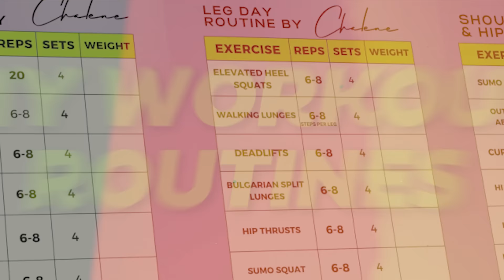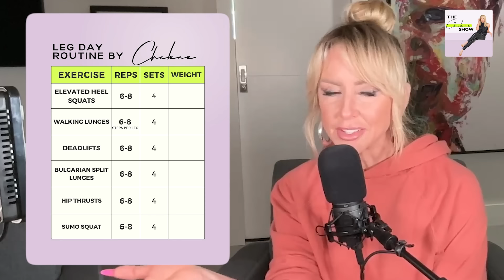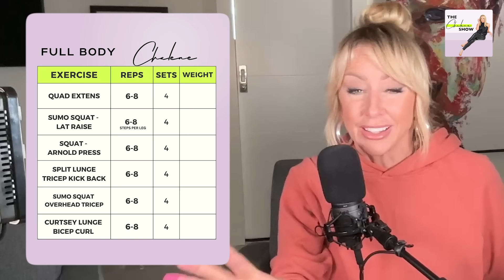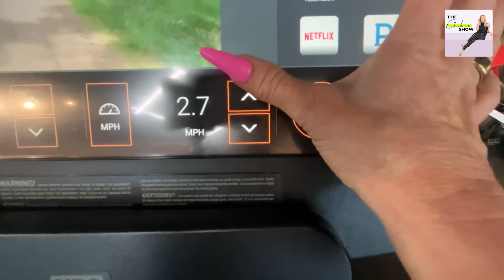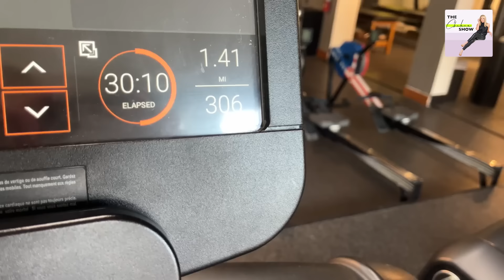Chalene Johnson's Weekly Workout Routine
In this episode of the Chalene Show Podcast, I share with you the exact weekly workout plan I'm currently following. I break down all the exercise splits, upper body, lower body, sets, reps, how many days, how much rest, what I'm NOT doing for cardio, and how I've used walking for weight loss and toned legs, all injury and pain-free!

In this episode, I share the secrets of undulating periodization and the huge difference weight lifting and changing up my cardio has improved my body, hormones, happiness, and overall longevity.

This episode breaks down (in detail) each day and each exercise I do for my current strength training routine weekly. I reveal which body parts I focus on and the specific days I dedicate to each one. And if you're a visual learner, this is one you definitely want to watch on YouTube, where I share with you footage from my actual workouts plus my workout notes so you can screenshot and save it to your phone.

And if you’d like to do my workouts with me every day and follow along with my workout plan, check out my monthly workout subscription on IG Instagram.com/chalenejohnson and click subscribe

Link to Thigh Exercise Bands

Be sure to check out The Chalene Show Playlist for other great episodes

And don't forget to join my weekly newsletter for lifestyle tips and deals of the week

Let’s Connect...